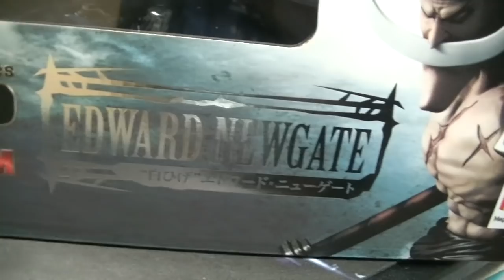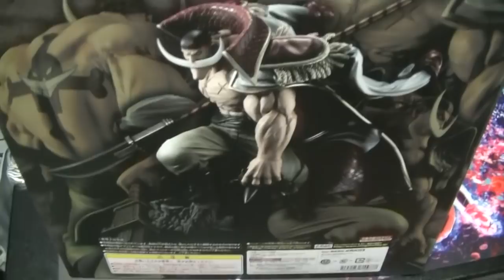語彙力の無い男のおすすめのフィギュア紹介動画 ワンピース P.O.P MAXIMUM 四皇 白ひげ エドワード・ニューゲートを開封 ONE PIECE SHIROHIGE